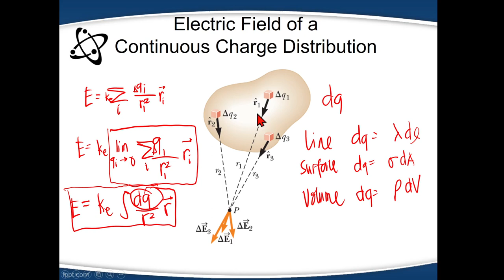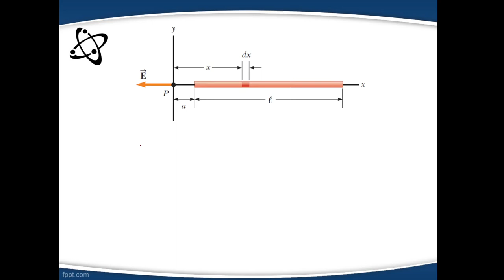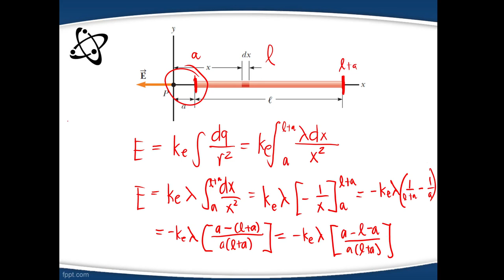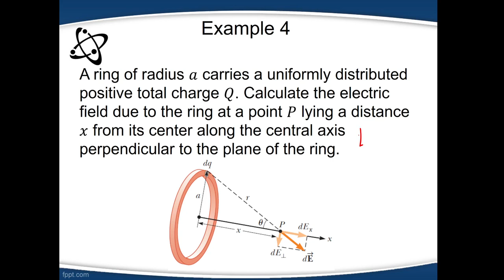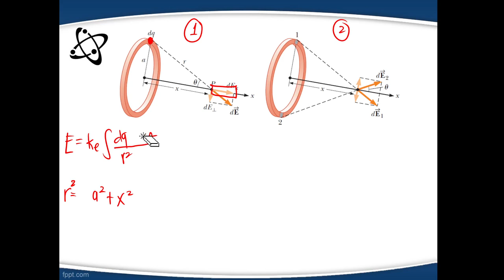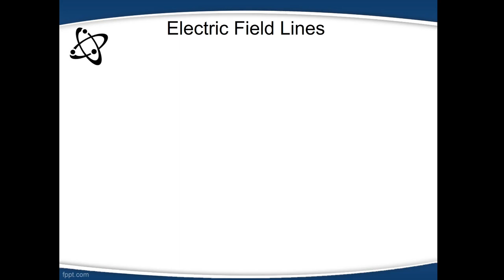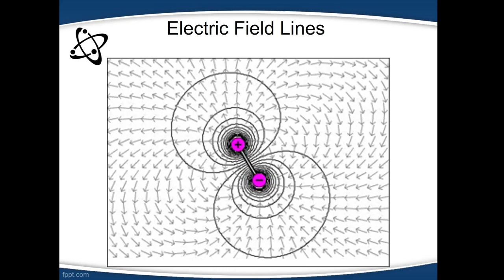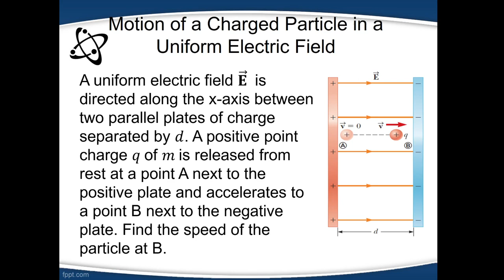Electric Field Part 2